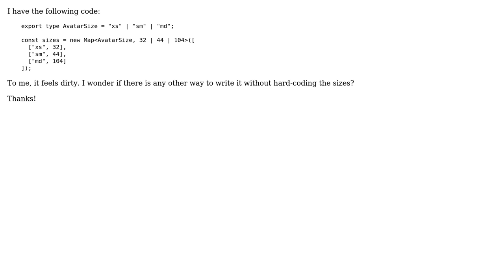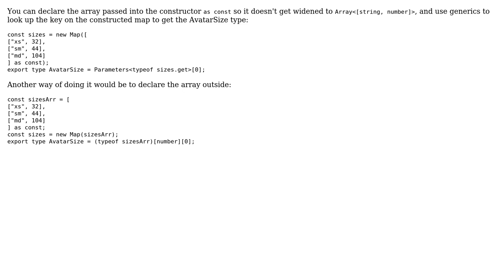Code Review: Typescript typed Map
With thanks & praise to God, and with thanks to the many people who have made this project possible! You are responsible for your own actions.